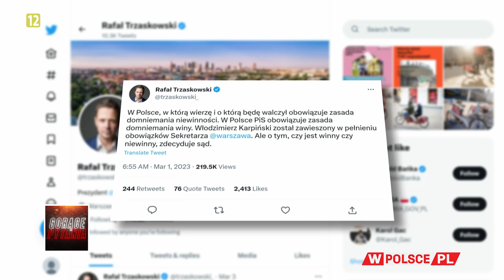TRZASKOWSKI OBCIĄŻENIEM DLA PO?